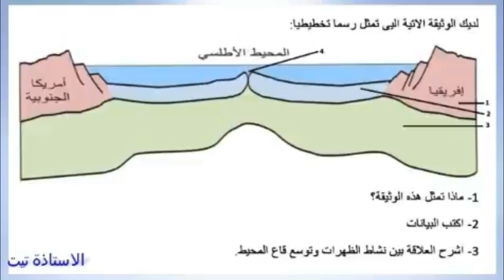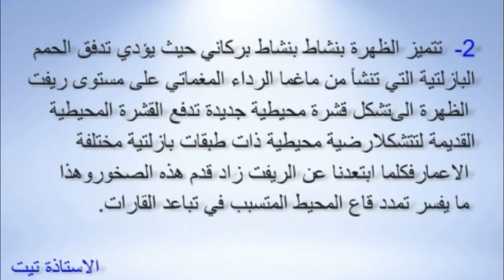السنة الثالثة متوسط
مراجعة اختبار الفصل الثالث و الامتحان الاستدراكي